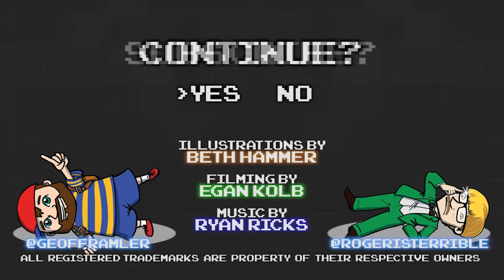EarthBound Part 89 - Stonehenge - Games Played Terribly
Apple kid is like our Q from James Bond. He only gives us what we need.